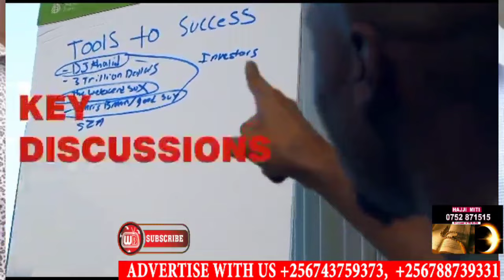Breaking News! Calvin Kayanja avumye Teddy Bugingo olwo’bulogo wuuno aswade Juliana kubya Bobi Wine